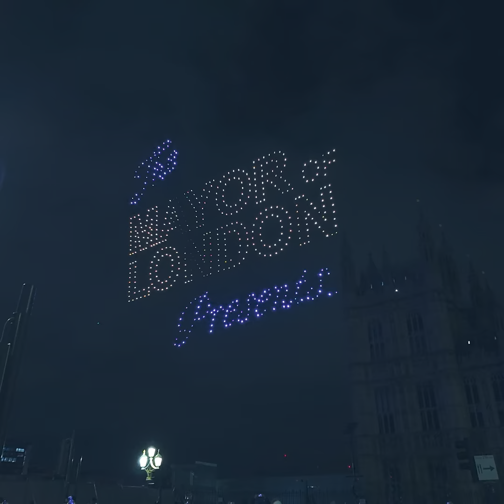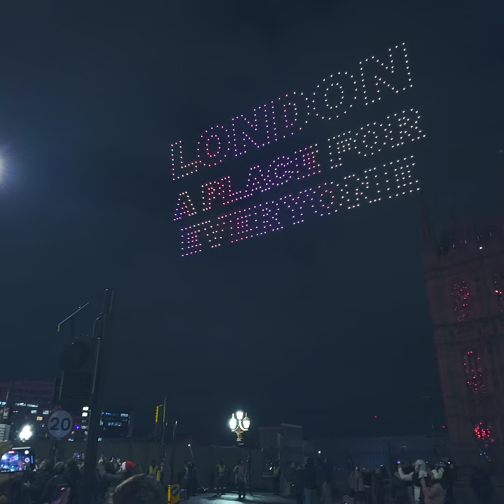London Fireworks 2024 - DJI Osmo Pocket 3 HDR